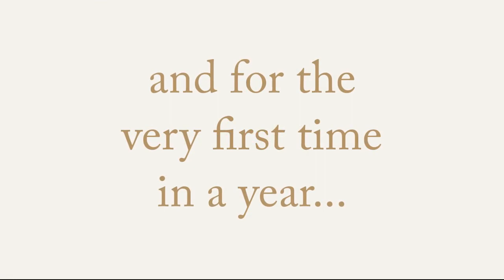Loiter Galleries presents "Coming into Focus" the artists Durden and Ray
LOITER GALLERIES FORMALLY REOPENS WITH DURDEN AND RAY’S “Coming into Focus”

In a fitting return to “business as usual,” Loiter Galleries in Long Beach is opening its doors for the first time, post-pandemic, with the exhibition called “Coming into Focus.”

Curated by Joe Davidson of the art collective Durden and Ray, this show represents the blurred lines that occur between our thoughts. It encompasses works that range from the abstract to representational, and all the fuzzy areas in between these two schools.

The works come in a variety of mediums, from paintings to mixed mediums to sculptures. Artists work with acrylics, oils, tinted plaster and cast tinted aqua resin. While this exhibition may at first appear abstract, upon closer examination we see objects and figures that may first seem obscured. Hence, the show title “coming into focus.”

Durden and Ray artists include painters Jenny Hager and Carlos Beltran Arechiga; mixed media artists Alexandria Wiesenfeld, Hagop Najarian, and Tom Dunn; and sculptors Valerie Wilcox and Joe Davidson.

This is also Loiter Galleries’ first show with a sponsor, Anheuser Busch/Stella Artois.  Doors open on Thursday, June 26th. The show will close on July 31st.  Hours are Thursday-Sunday, 7 pm to 10 pm.

These galleries make use of otherwise empty space and increase foot traffic for local businesses and local arts districts.